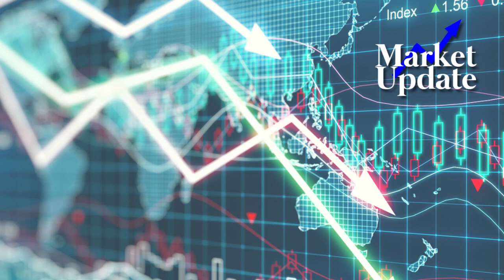Market Update: Halftime 2018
"2018 is flying by and has not been as much fun as 2017, but it's actually been in keeping with what the market does in a normal year" - The first half of 2018 is in the books, Bob reviews on this week's Market Update!